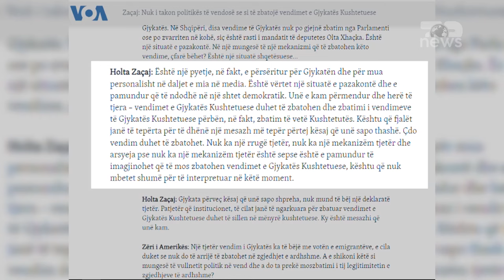Top News/ Mandati i deputetes Olta Xhaçka / Kryetarja e GJK-E papranueshme që nuk zbatohet vendimi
Kryetarja e Gjykatës Kushtetuese, Holta Zaçe, shprehet se është e papranueshme që një vendim i Kushtetueses të mos zbatohet nga Kuvendi. Deklarata u bë gjatë një interviste për Zërin e Amerikës, teksa kërkoi zbatimin e tij.
“Është një pyetje, në fakt, e përsëritur për Gjykatën dhe për mua personalisht në daljet e mia në media. Është vërtet një situatë e pazakontë dhe e pamundur që të ndodhë në një shtet demokratik. Unë e kam përmendur dhe herë të tjera – vendimet e Gjykatës Kushtetuese duhet të zbatohen dhe zbatimi i vendimeve të Gjykatës Kushtetuese përbën, në fakt, zbatim të vetë Kushtetutës. Kështu që fjalët janë të tepërta për të dhënë një mesazh më tepër përtej kësaj që unë sapo thashë. Çdo vendim duhet të zbatohet. Nuk ka një rrugë tjetër, nuk ka një mekanizëm tjetër dhe arsyeja pse nuk ka një mekanizëm tjetër është sepse është e pamundur të imagjinohet që të mos zbatohen vendimet e Gjykatës Kushtetuese, kështu që nuk mbetet shumë për të interpretuar në këtë moment.”
Duke u ndalur tek akuzat nga opozita për anshmëri në vendime, Zaçe u shpreh se është e drejtë e mendimit, por që nuk pranon të komentojë më shumë. Kryetarja e Kushtetueses u shpreh se gjyqtari flet me akte e vendime. Po ashtu ajo shton se çdo vendim merret në saj të provave dhe dokumenteve të paraqitura.